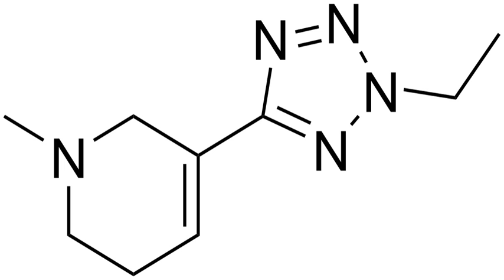Alvameline | Wikipedia audio article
This is an audio version of the Wikipedia Article:
Alvameline

SUMMARY
Alvameline (Lu 25-109) is a M1 receptor agonist and M2/M3 receptor antagonist that was under investigation for the treatment of Alzheimer's disease, but produced poor results in clinical trials and was subsequently discontinued.